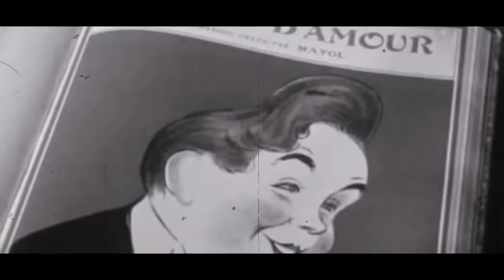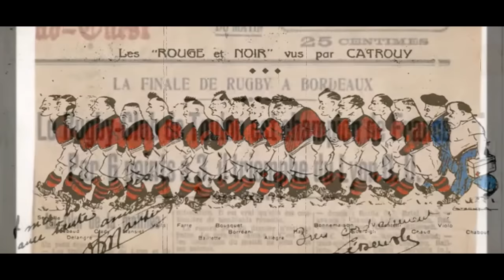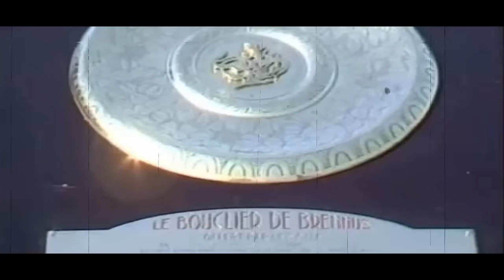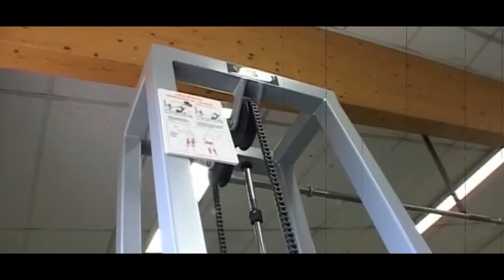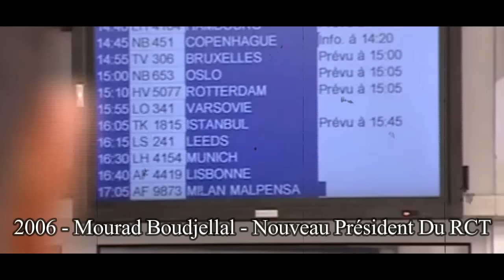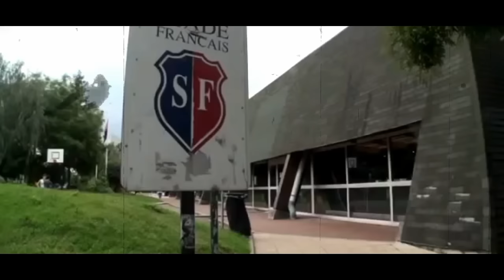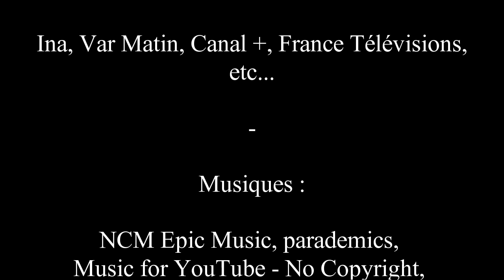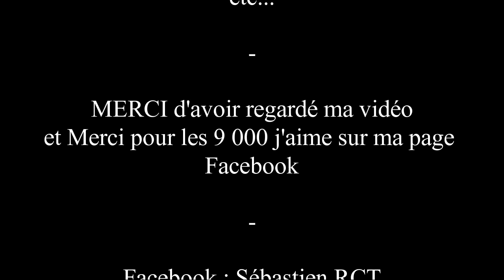RUGBY CLUB TOULONNAIS - DEPUIS 1908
Crédits Vidéos :
Ina, Var Matin, Canal +, France Télévisions, etc...

parademics, Music for YouTube — No Copyright, etc...